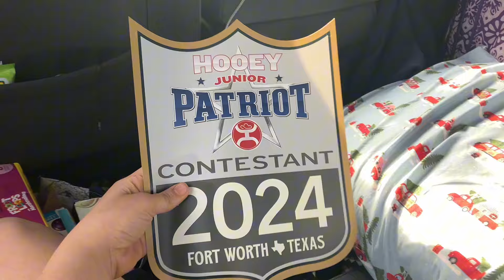Hooey Jr. Patriot 2024 Vlog!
Hey everyone! Thanks for checking this video out and supporting my channel! That means so much ❤️ If you like what you see hit the follow button!

•Ambassador codes• Hidden Teal Tail Bags ridewithsheridan10 Popping Ponies ridewithsheridan10

Horses I am currently jockeying

•Jessafamoustraficguy “Rousey” 2017 mare by Traffic Guy out of Jess Gonna Be Famous (Dash Ta Fame)

•Chillinwithalatte “Peggy” 2018 mare by Vanila Latte out of Holysmokinmaurnee (Holy Bart)

•Franks Lucky Bars “Lucky” 2004 gelding by Elgees Pride and out of Ickys Little Baby (Nifty Joe Hand)

•MP Jet Wood “Bentley” 2005 gelding by Lone Drifter and out of Miss Meter Jet (Bar Tonto Jet)